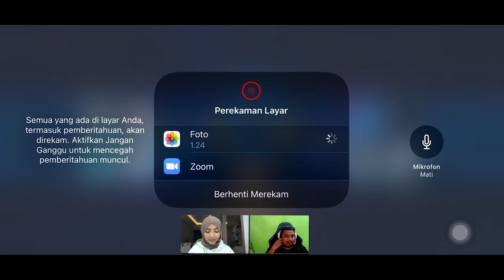MOBILE LEGEND BARENG RIGEN || RIGEN SENANGG